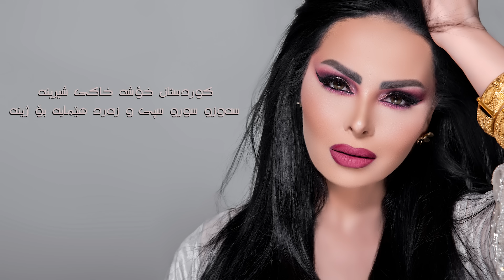Diana Karazon - Khaki Shirin [Official Lyric Video] (2019) / ديانا كرزون - خاكى شيرين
Lyrics & Composed By: Halkawt Zaher
Arranged By: Yaldan Orkozal
Sound Engineer: Kawa Sheikh
Mix: Behder Sakbas
Mastered By: Moamar Tokmak
Sudio: Cendrella
Music Recording: Studio Tuncrecord Istanbul

Lyrics | كلمات
رۆژئک نیە کە بتوانم  کە بیرت لێ نە کە مەوه
هە موو ساتێک هە روەک و شێت زوو زوو م
ناوت ئەهێنمەوە
ماوەیەکە لەمن دووری بۆچی تۆ وات لئ هاتووە
هە موو کات تؤ لێت ئەپرسیم بۆچی منت لە بیرچووە
کوردستان خۆشە خاکی شیرینە
سەوزو سورو سپی و زەرد هێمایە بۆ ژینە
کوردستان خۆشە وارئ شیرینە
کەسک و سورو سپی و زەر
ئاڵا ڕەنگینە

دي وره پس مام وه ره سوزي خو ام نويكه ينه وه
ازو تو مينا مه موزين  روژي به ري چي كه ينه وه
له روژهه لات يان روژ ئاوا. له باكور بيت يان باشور بيت
خه لكي هه ر كاملايه نيك بيت خوشه ويستي هاتووە

ئاڵا ڕەنگینە